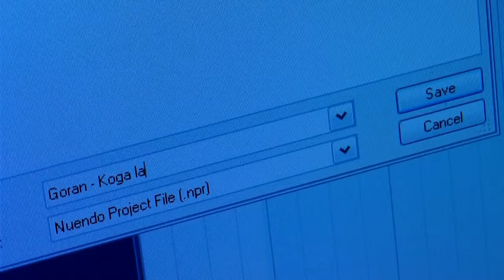Koga Laze HD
This is my first music video.
This video was created with Panasonic HDC-SD1, three spotlight fixtures and one soft light.
Edit and color correction was performed in Sony Vegas.